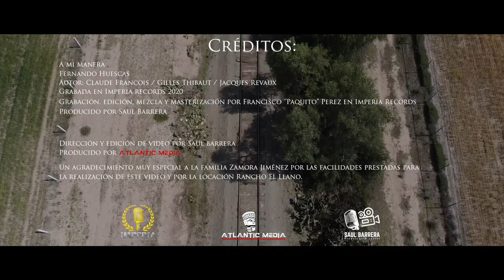A MI MANERA / FERNANDO HUESCAS ( Video Oficial )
Agradezco profundamente a todos los que contribuyeron para que este primer videoclip pudiera realizarse, todo su esfuerzo, profesionalismo y dedicación quedaron impregnados en este proyecto.